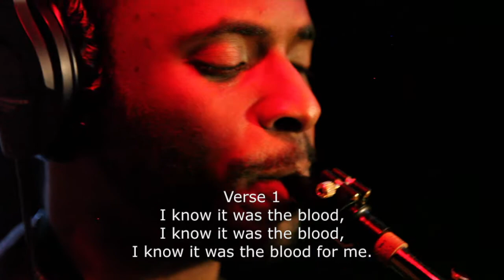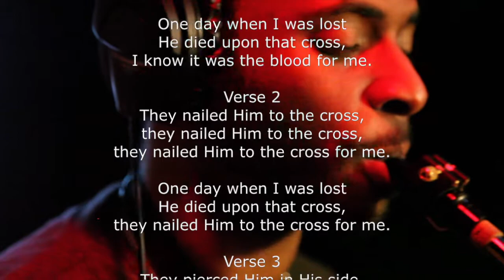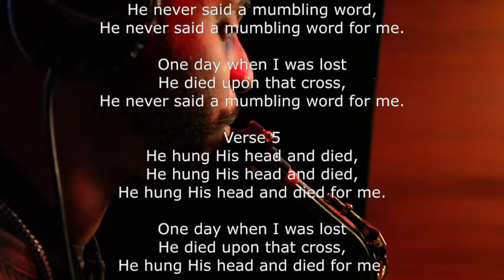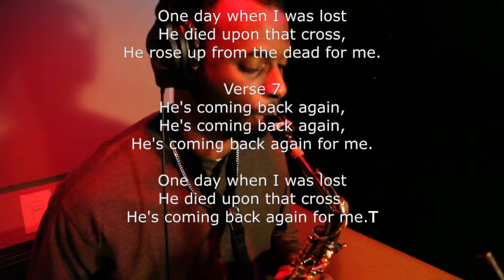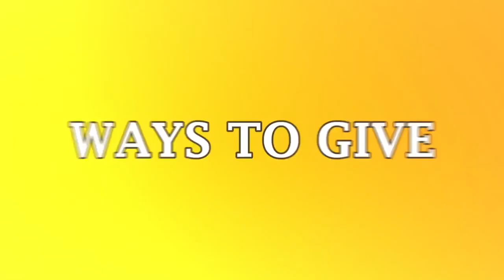Hope or Faith ~ UMBC Weekly Service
Hope or Faith
Min. Damion Walker